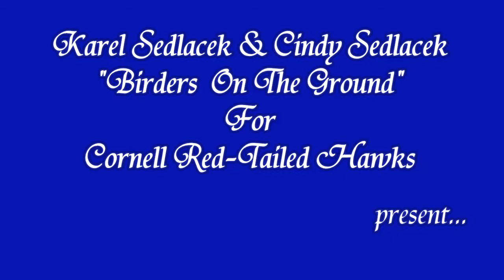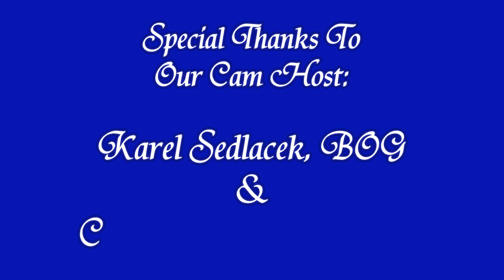Karel'sCam 'Our Evening "Star" ! PM _7.21.14_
BR is located near Holey Cow Field.